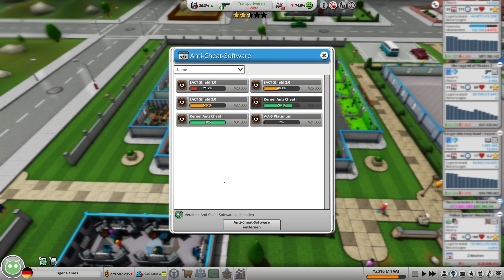Mad Games Tycoon 2 Schwer #47 Schaffen wir das noch? (deutsch/german)